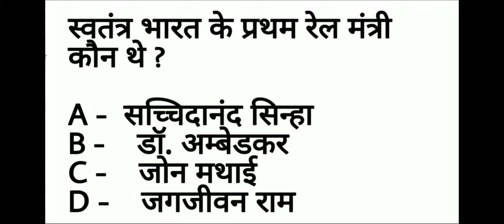gk questions Indian railways